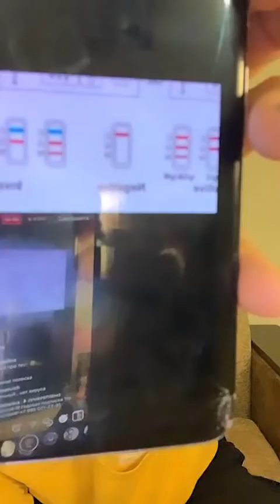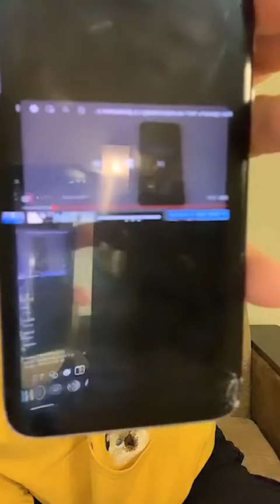Марина Вовченко (@ vovchenkomarina~1590088448~17868096817753029~1